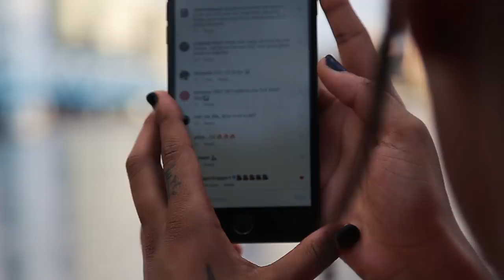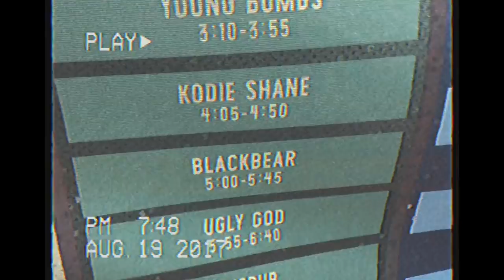(Kodie Shane) DonBaby Days Episode 12 "Teenage Tour"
Web series Directed and Edited by: @kevinmayaphoto
Follow @kevinmaya88 on SnapChat for Behind the Scenes